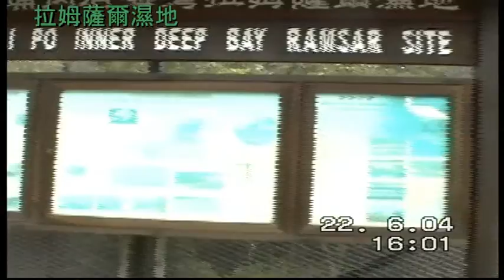2004年6月22日流浮山一日游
專車直達流浮山，溜覽養蠔場，海鮮午餐後轉到尖鼻咀，最後一站是米埔后海灣拉姆薩爾濕地 (Mai Po Inner Deep Bay Ramsar Site).

流浮山原址位於天水圍以西，廈村以北的一座小山丘。但後來主要代表其西面數條鄉村較旺盛的地方。流浮山以其出產的海鮮聞名，尤其是蠔。因為該處位於后海灣畔，臨近珠江口，有淡水流入，所以適合養蠔。只可惜70年代流浮山屢受中共武裝炮艇侵擾及擄人，加上珠江三角洲水質污染日趨嚴重，鄉村人口遞減和天水圍市區不斷發展，流浮山的漁業，尤其是蠔產量已大不如前，及至80年代蠔業始起死回生。

拉姆薩爾濕地是元朗盆地內一個天然淺水河口濕地，平均水深約2.9米，潮差中位值為1.4米。內后海灣是香港與深圳水流和沉積物的匯流處，潮間帶泥灘由沉積物沖積而成，土質主要為幼細淤泥。這片濕地有助紓減新界西北部的水浸問題，而紅樹林則有穩定后海灣海岸的價值。